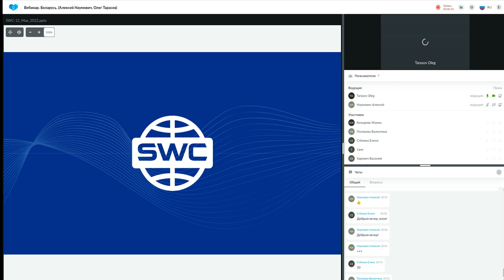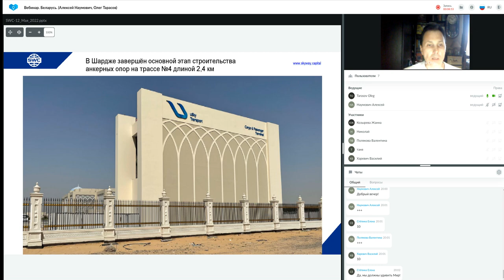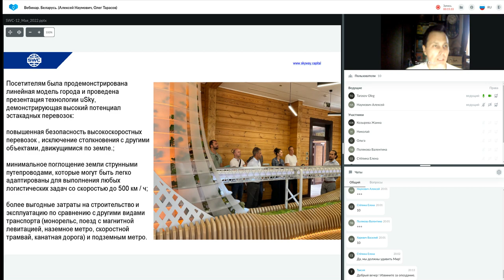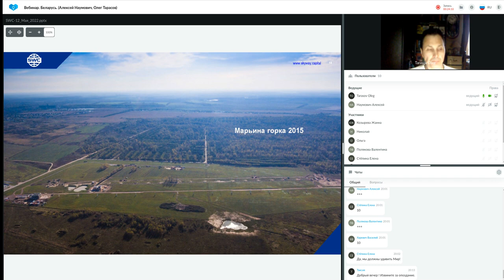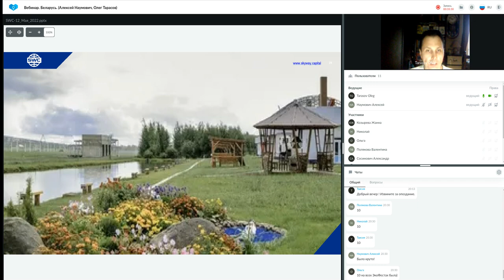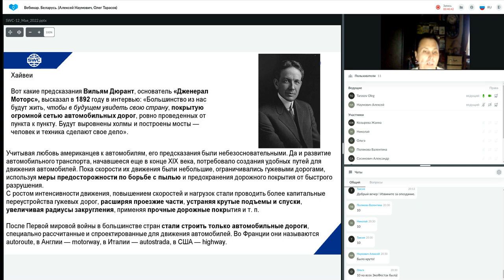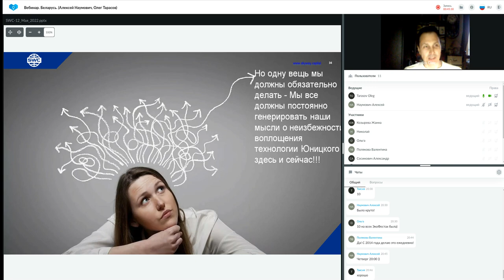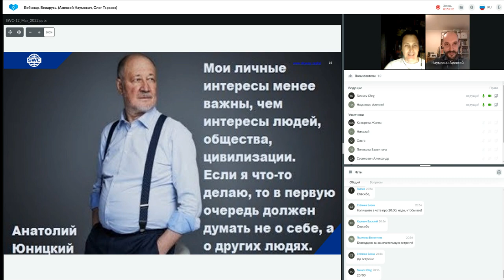Презентация технологии от 12.05.2022. Ведущий: Алексей Наумович, Олег Тарасов.